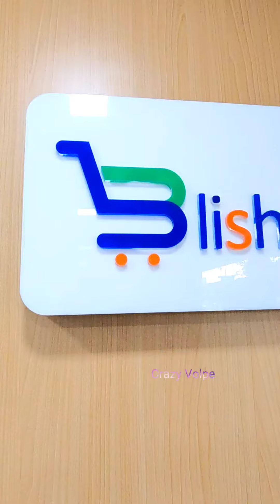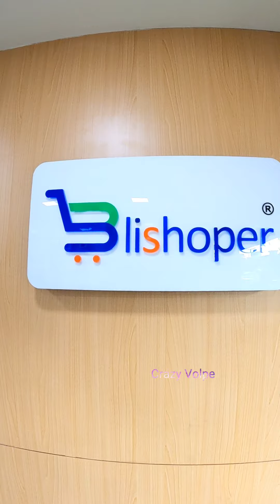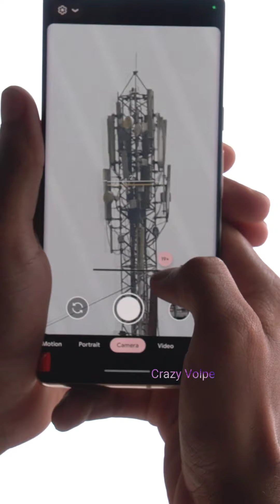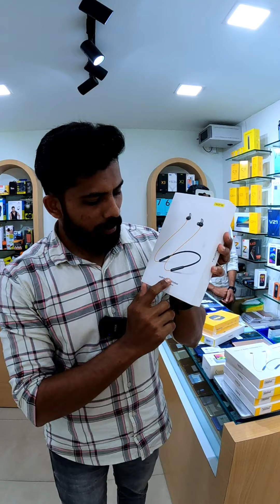4000രൂപക്ക് സ്മാർട്ട്ഫോണുകൾ വാരി കൊടുക്കുന്നു 6മാസം തുടർച്ചയായി സ്മാർട്ട്‌ ഫോണും വാച്ചും സമ്മാനവും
4000 രൂപക്ക് സ്മാർട്ട്ഫോണുകൾ വാരി കൊടുക്കുന്നു 6 മാസം തുടർച്ചയായി സ്മാർട്ട്‌ ഫോണും വാച്ചും അടക്കമുള്ള സമ്മാനങ്ങളും നേടാം

Second Hand Mobile EMI ആയിട്ട് വാങ്ങാം

Download Blishoper App Now:
Play Store-

നിങ്ങളുടെ ഗാർഡൻ ടൂർ അല്ലങ്കിൽ ഹോം ടൂർ പോലെയുള്ള എന്തെങ്കിലും വീഡിയോസ് ചെയ്യണമെങ്കിൽ. whatsap to Crazy Volpe .